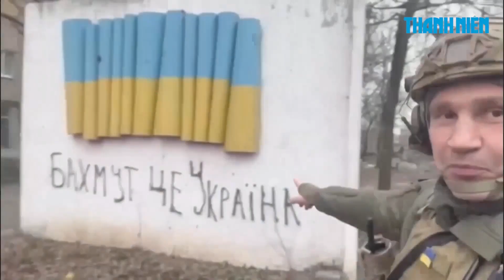Những người lính Ukraine nghĩ gì trên tiền tuyến vào dịp năm mới?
Những người lính Ukraine ở các chiến hào tiền tuyến đón năm mới với nỗi buồn và sự quyết tâm. Họ tưởng nhớ những người đã ngã xuống và thề sẽ chiến đấu cho đến đi giành được chiến thắng.

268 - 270 Nguyễn Đình Chiểu, Phường Võ Thị Sáu, quận 3, TP HCM